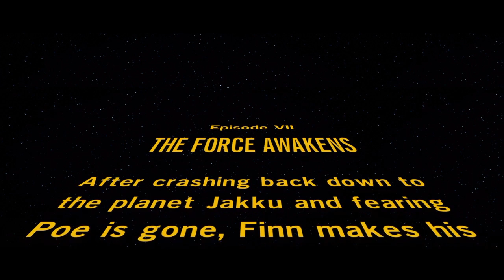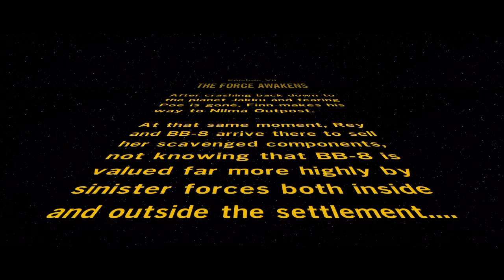Lego StarWars The Force Awakens Demo Gameplay | I'M FLYING THE MILLENNIUM FALCON